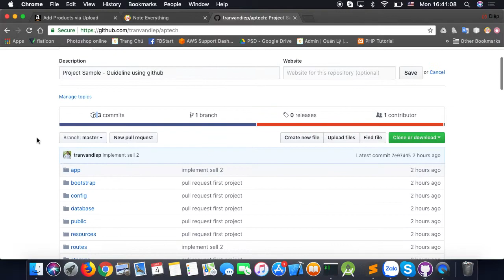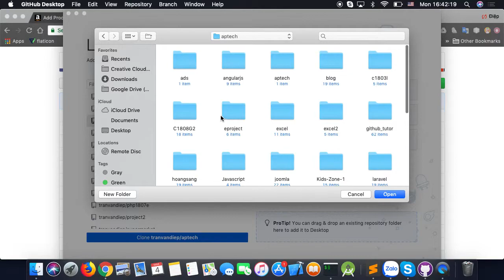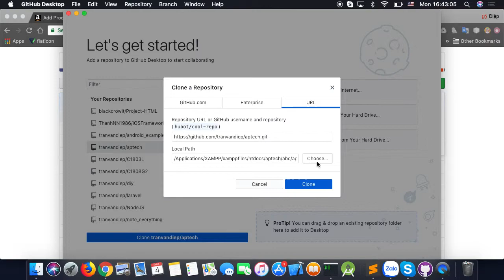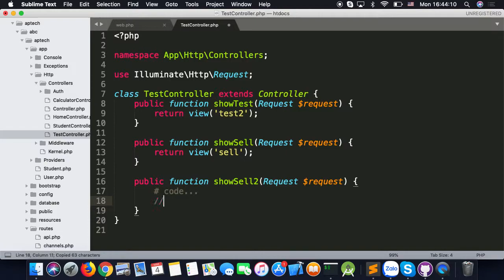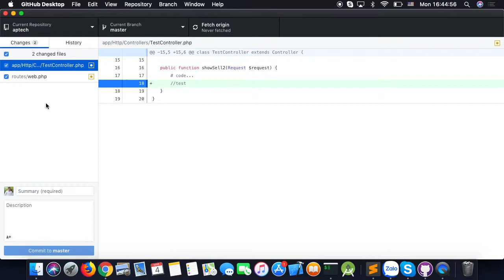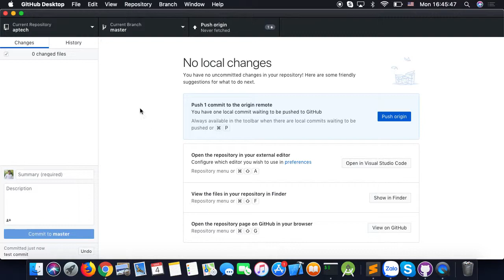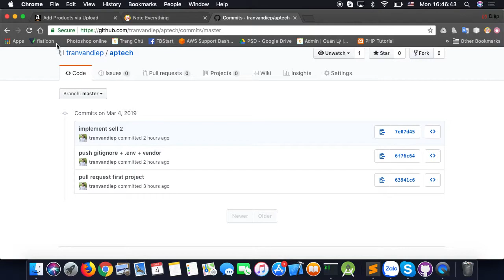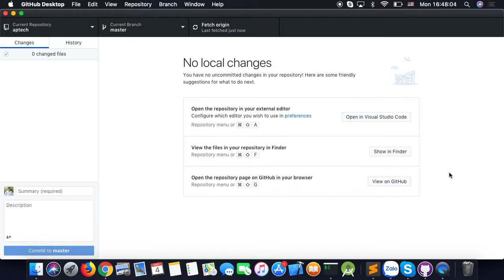Huong dan su dung github desktop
Nội dung:
 khóa học git- github

 GitHub là một dịch vụ cung cấp kho lưu trữ mã nguồn Git dựa trên nền web cho các dự án phát triển phần mềm. GitHub cung cấp cả phiên bản trả tiền lẫn miễn phí cho các tài khoản. Các dự án mã nguồn mở sẽ được cung cấp kho lưu trữ miễn phí

 Nội dung khóa học:
 1. Hướng dẫn quản lý dự án git + github

 2. Huong dan su dung github desktop

 3. Hướng dẫn làm việc trên branch git